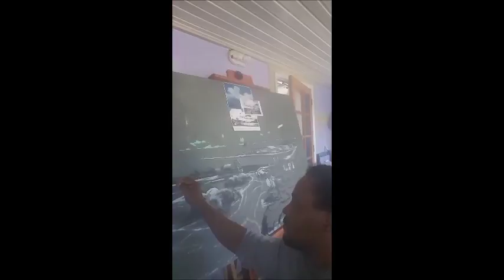In the studio volume 1... "I am art"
Hi world, here is a glimpse into my studio and what I do to create these works of art. Most of the themes in this video are Caribbean based and are worthy of my time. for more info.